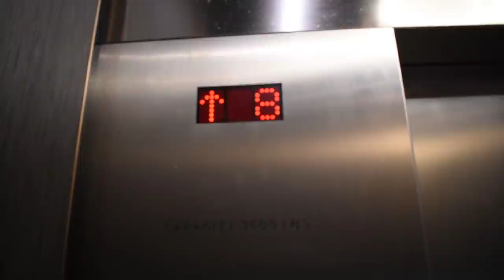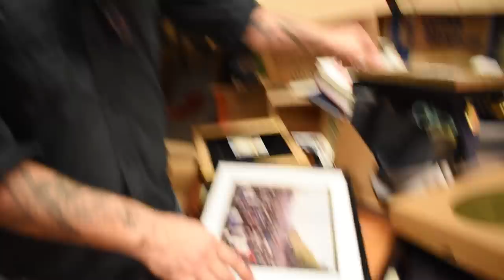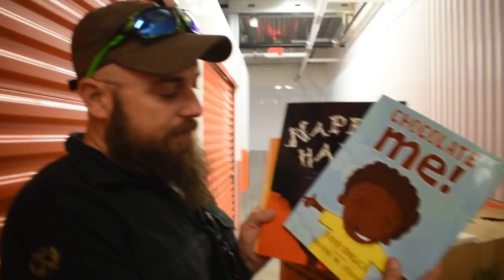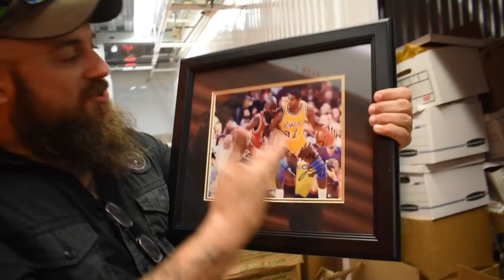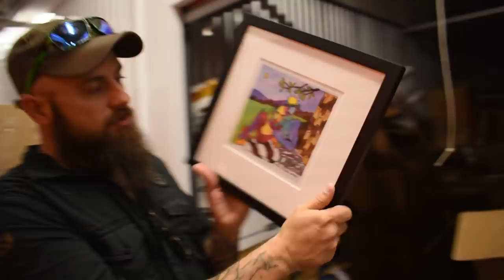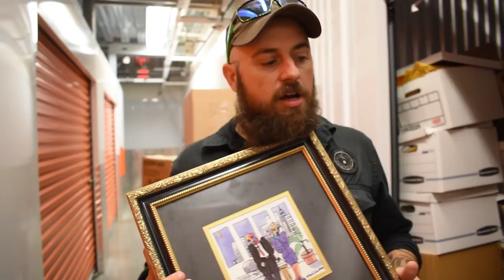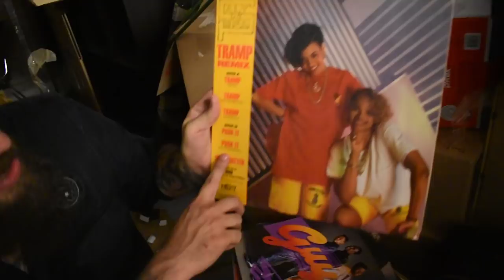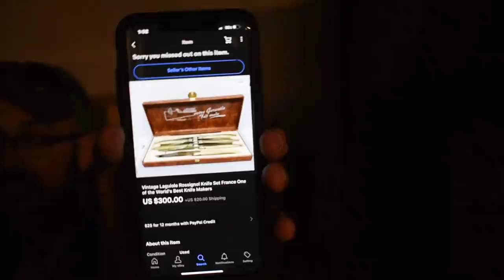Abandoned Storage Snipers! Target: Austin, Texas $2420 Spent!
* Send encouraging fan mail to Grimes:
   2345 Nail Rd Krum TX, 76249